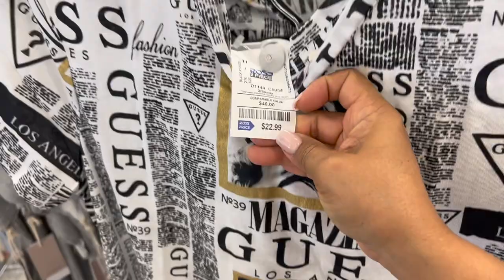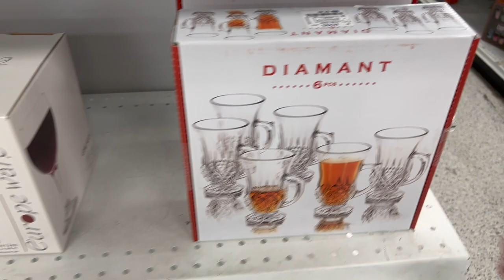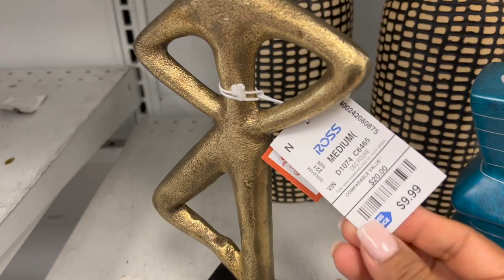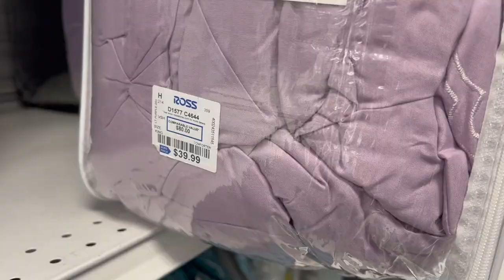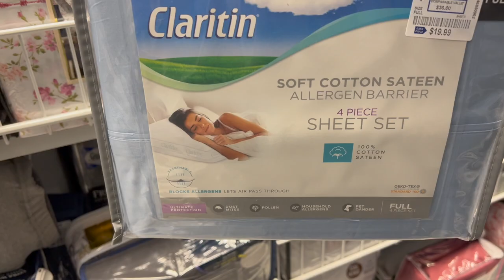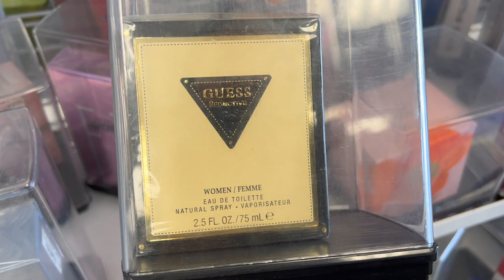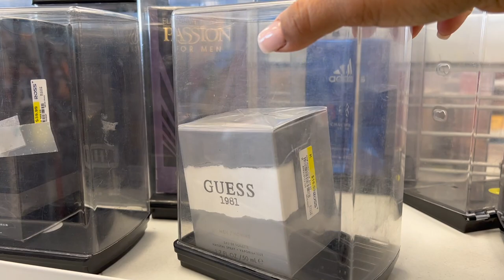🔥Sabadito Lindo En ROSS! Marcas Reconocidas A Precios De Rebaja😱